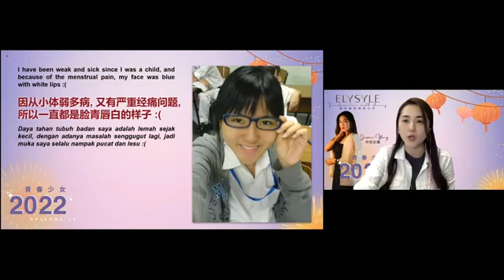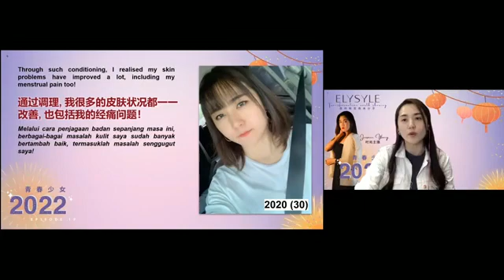Elken BM - "Minum" Sahaja Untuk Dapat Kulit Putih Dan Hapuskan Jerawat?